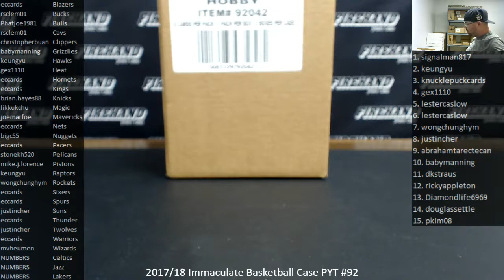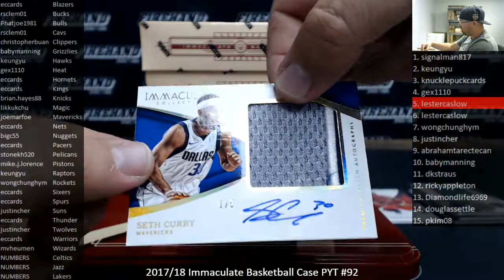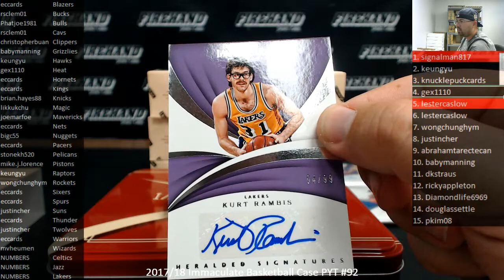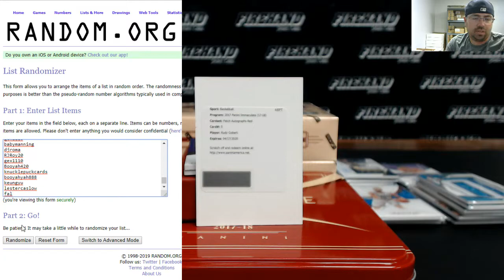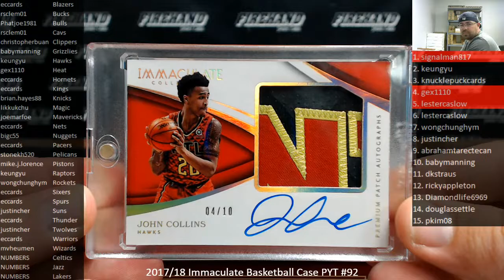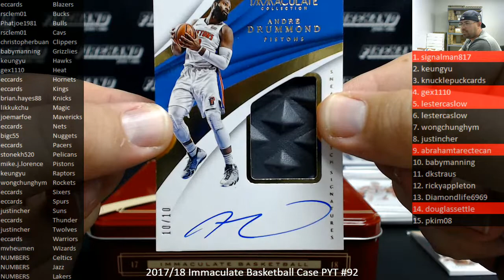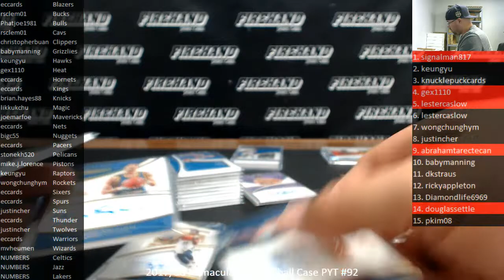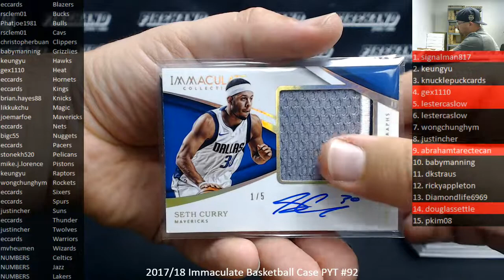5/15/2019 2017/18 Immaculate Basketball Case PYT #92